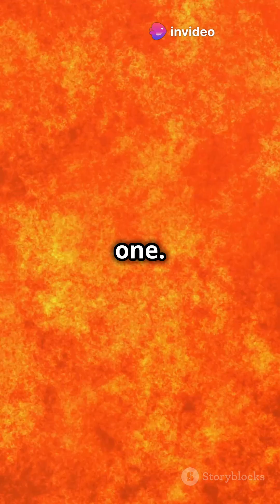Top 5 Mysterious Facts About the Sun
Facts about the sun you may might not know